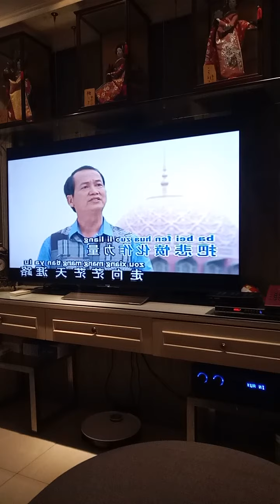Oei Lian Kie 吴莲枝 爱的归宿 August 25, 2021